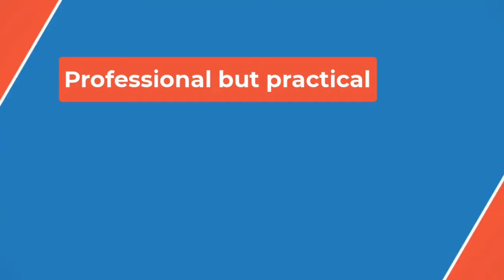“Back to Black” Review👀: Newcomer Marisa Abela Gives Powerful, Breakthrough Performance as Amy Wine✔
Related: Challengers Review: Zendaya Stars in a Sensational, Sexy Comedy About Love and Tennis

But it’s not a transcendent performance, the sort that awes and thrills you with an actress’s bravura and muscle — and it needs to be. Abela has been given just one scene that seems to really capture Winehouse’s chaotic power: At a stadium concert, a dangerously woozy Winehouse leaves the stage to try to connect with fans pressing against a barrier below. She runs unsteadily back and forth across a wooden platform, singing with inebriated abandon as security tries to prevent her from hurting herself. It’s a great, scary diva moment.

Beyond that, Black is too cautiously soft about Winehouse’s decline — the film is a giant sofa cushion for her to slowly sink into and disappear.